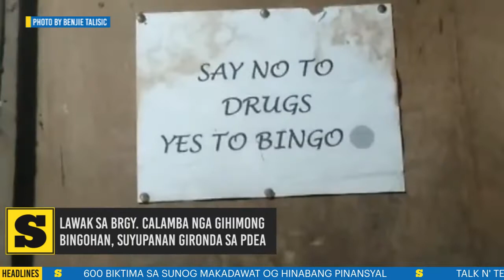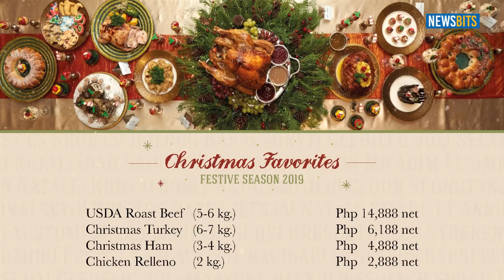NewsBits - Nobyembre 25, 2019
BINGOHAN SA ATUBANGAN, SUYUPANAN SA LUYO

Gironda sa mga sakop sa PDEA-7 ang usa ka lawak sa Sitio Mahayahay 2, Brgy. Calamba, Cebu City nga gihimong bingohanan ug suyupanan. 5 ka tawo ang nasikop lakip na 18-anyos nga nakuhaan og P108,000 balor sa shabu.

Kini ug uban pa sa NewsBits.